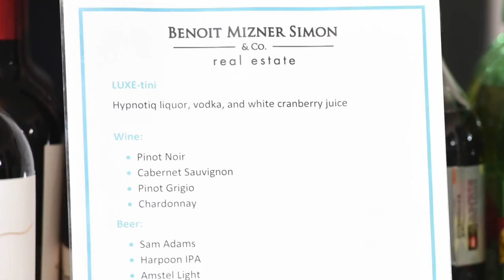Benoit Mizner Simon & Co.’s 5th Anniversary Celebration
Benoit Mizner Simon & Co. celebrated the firm's 5th anniversary! Guest comedian Lenny Clarke entertained the employees, and in a special ceremony, Amy Mizner cut the ribbon commemorating the opening of the company’s new Weston real estate office located at 544 Boston Post Road, Weston, MA 02493!  Amy Mizner is the #1 Weston real estate broker and serves as a top producing luxury real estate broker for Wellesley, Wayland, Dover, Sudbury and surrounding MetroWest and Greater Boston neighborhoods.